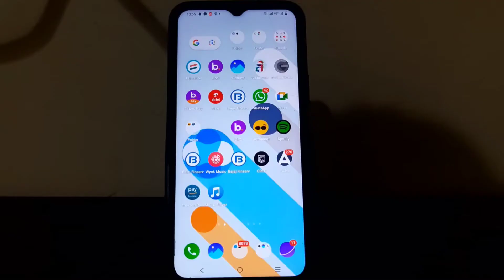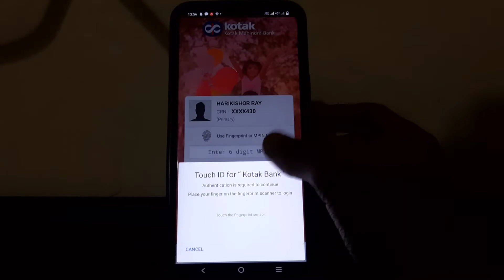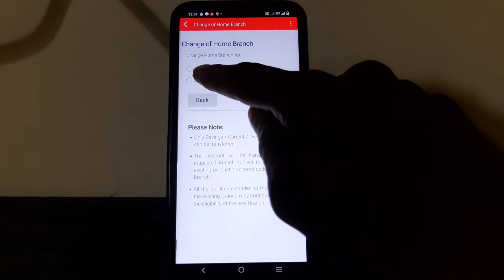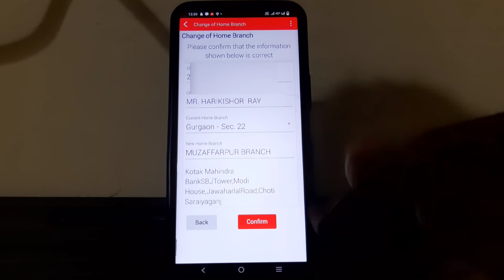Kotak Mahindra Bank Account ka home branch kaise change kare | how to change kotak bank home branch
hello friends ish video me maine bataya hai ki aap

kotak Mahindra bank ka home branch kaise

change kar sakte ho Aur Maine change karke bhi

dikhaya hai

video achha lage to video ko like kare

kotak Mahindra bank branch kaise change karen
kotak mahindra bank ka home branch kaise change karen
kotak mahindra bank account ka branch kaise change karen
kotak bank branch kaise change karen
how to change kotak bank home branch
kotak bank change branch
change your kotak mahindra bank branch
kotak bank account ka branch kaise change karen

Love you ♥️

Jai Hind ♥️